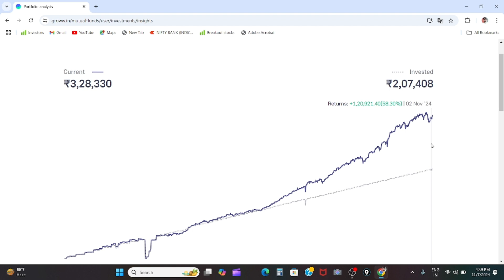Live mutual fund portfolio | mutual fund sip | groww app mutual portfolio | by art of paisa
Live mutual fund portfolio |
mutual fund sip |
groww app mutual portfolio |
 by art of paisa

aa gya aap ka dost manoj
aur aap dekh rahe hai
art of paisa |   aap ko is channel
pe stock market, option trading, investing , financial , motivation,
paise se judi sari information  milegi